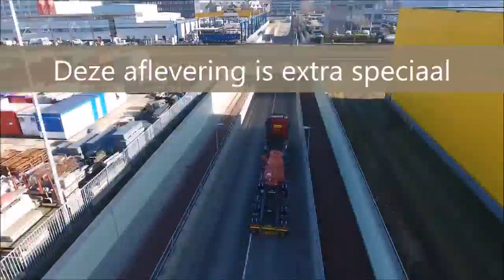Aflevering Volvo FH aan Prometaal B.V. | Van Dijk Trucks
In deze video zien we de aflevering van de nieuwe Volvo FH aan Prometaal, dit gebeurde op een speciale dag, namelijk de 50e verjaardag van de directeur van Prometaal